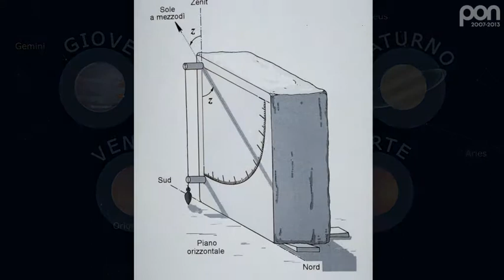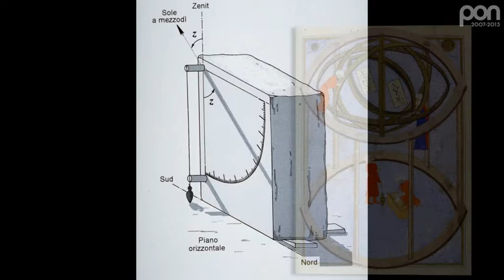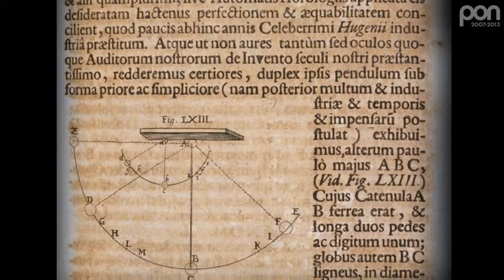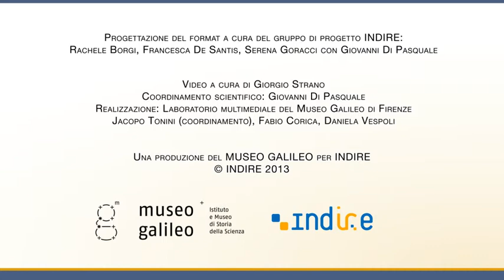ASTRONOMIA PRETELESCOPICA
"Astronomia pretelescopica" Museo Galileo - G. Strano

Video per la scuola secondaria di I grado e II grado (biennio) - tratto dal sito Indire Scuola Valore (area Educazione scientifica)

Gran parte delle costellazioni e la loro posizione nella volta celeste, così come i pianeti e il loro movimento, sono stati descritti da babilonesi e greci grazie all’utilizzo di strumenti astronomici di diverso tipo e dimensione; questi strumenti servivano principalmente per misurare il tempo con esattezza e per stabilire possibili influenze degli astri sulle attività umane. Nel video si spiega come funzionano e si costruiscono due di loro: il quadrante e il notturnale, strumenti largamente in uso sino agli inizi del Seicento, periodo in cui comparvero i primi cannocchiali.

Attività:
• Il quadrante portatile
• Il notturnale

Le attività consistono nella costruzione di due strumenti astronomici e, tramite loro, nel saper misurare l’ora come pure l’altezza di una stella e del Sole sopra l’orizzonte.

La realizzazione di questo video è stata possibile grazie al contributo dei Fondi Strutturali Europei – PON 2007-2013 all’interno del progetto PON Educazione Scientifica B-10-FSE-2010-4
Il video è utilizzabile a fini didattici e scientifici, purché non a scopo di lucro ed è protetto ai sensi della normativa in tema di opere dell'ingegno (legge 22 aprile 1941, n. 633).

Progettazione del format a cura del gruppo di progetto INDIRE:
Serena Goracci (Capo progetto), Rachele Borgi, Francesca De Santis con Giovanni Di Pasquale

Video a cura di Giorgio Strano
Coordinamento scientifico: Giovanni Di Pasquale
Realizzazione: Laboratorio multimediale del Museo Galileo di Firenze
Jacopo Tonini (coordinamento), Fabio Corica, Daniela Vespoli

Una produzione del MUSEO GALILEO per INDIRE